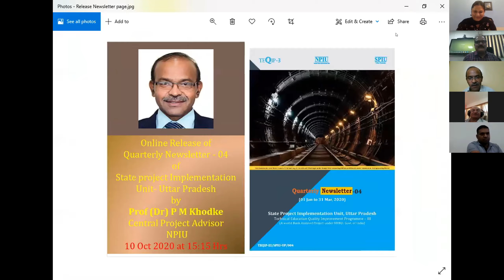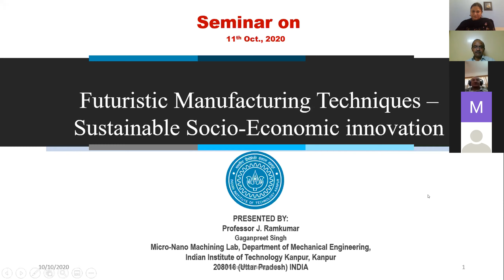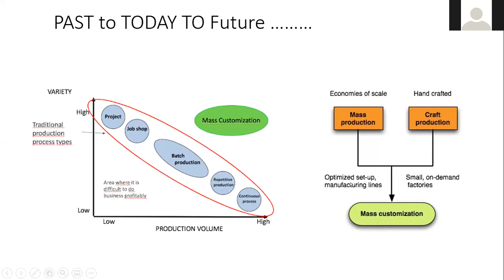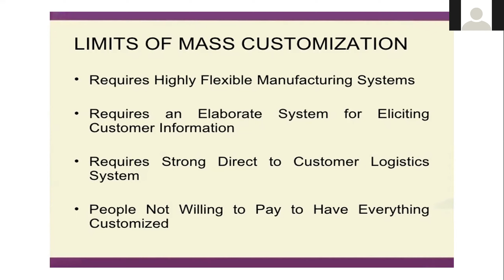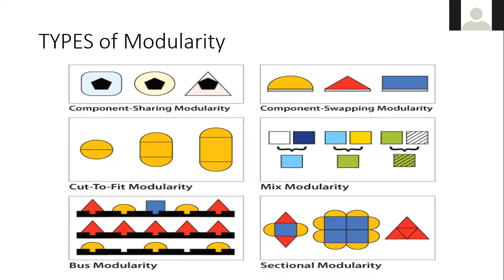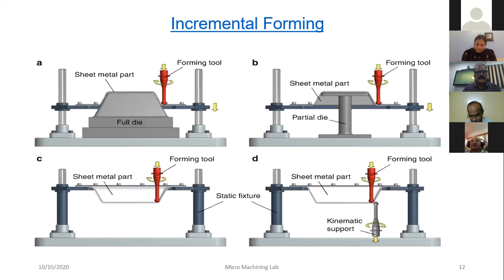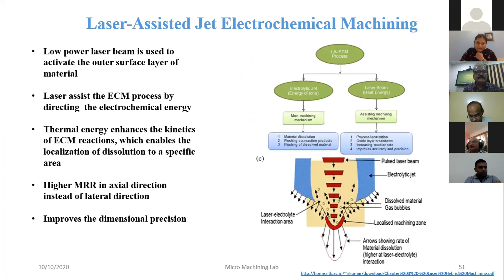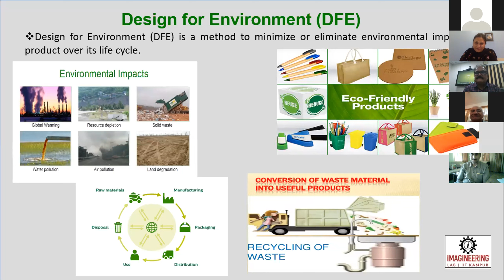National Webinar on Transformations in Mechanical Engineering Hosted by Br. Shahanaz Ayub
10 October 2020; 3pm
4th webinar organised by  SPIU UP & BIET Jhansi, under National Webinar series on Transformations in Engineering and Technologies started from 19th September 2020 (under knowledge transfer series)
Panelists:
Prof. P. M. Khodke, CPA, NPIU, Chief Guest
Prof. J. Ramkumar, IIT Kanpur, Expert
Prof. V. K. Tyagi, Director, BIET Jhansi
Dr. Anil Kumar, SPA, SPIU UP
Dr. Mahaveer Singh Naruka, Nodal Officer academics, SPIU UP, Cocordinator
Dr. Shahanaz Ayub, Dean R and D, BIET Jhansi, Coordinator, Webinar Seires